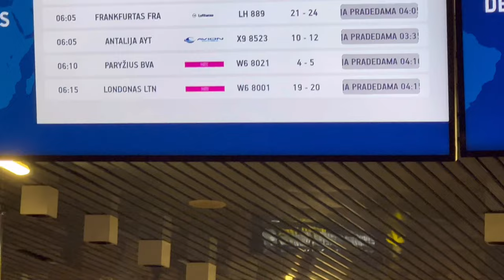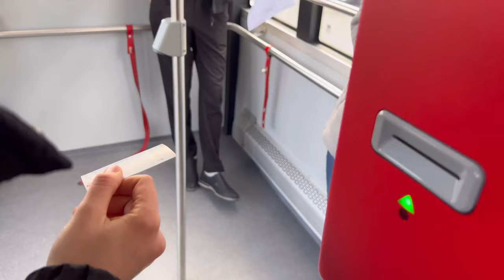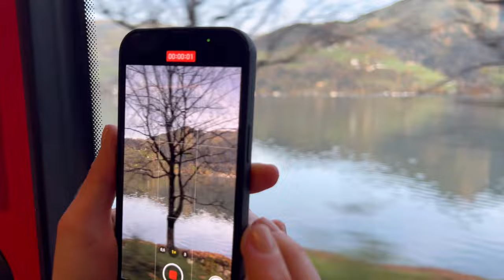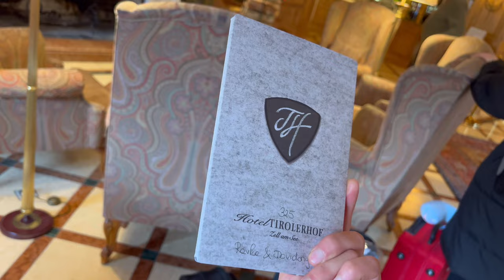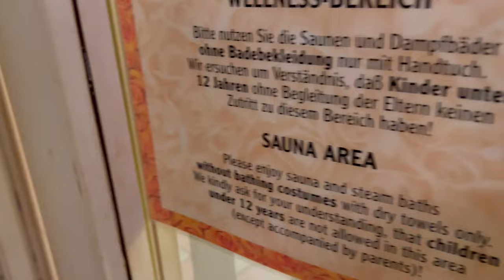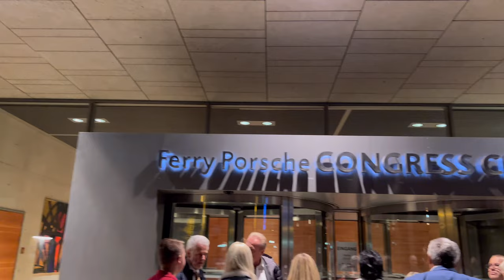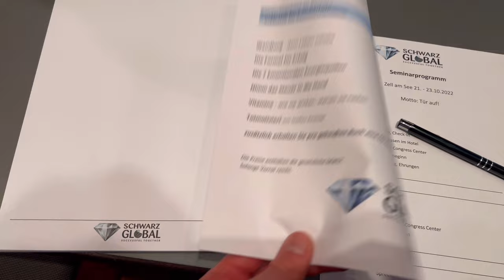First trip to Austria [ Zell am See ] on our own! - part one | Traveling vlog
First time we were responsible on one week trip to Austria.
In Zell am See we had our business seminar.
I hope you will enjoy this video of our trip.